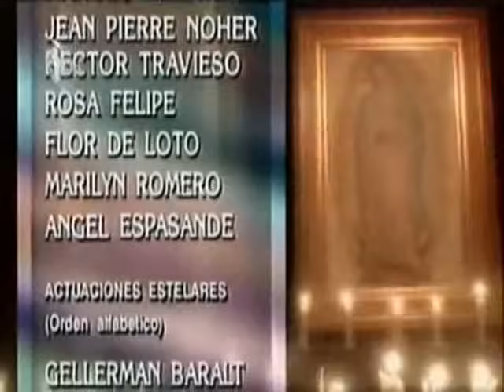Гваделупе / Guadalupe 1993 Серия 166